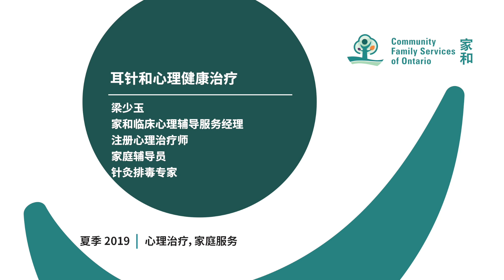Auricular Acupuncture for Mental Health in Mandarin